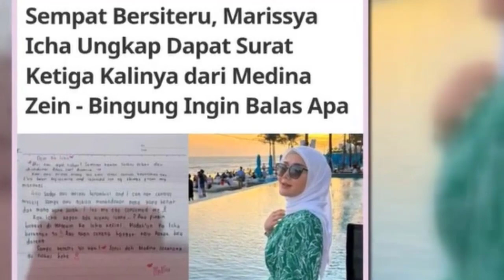MENGEJUTKAN!!MASIH MENDEKAM DI SELL,MEDINA ZEIN KIRIM SURAT KE MARISHA ICHA ISINYA BIKIN..~GOSIP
MASIH MENDEKAM DI SELL,MEDINA ZEIN KIRIM SURAT KE MARISHA ICHA ISINYA BIKIN. ~GOSIP HARI INI